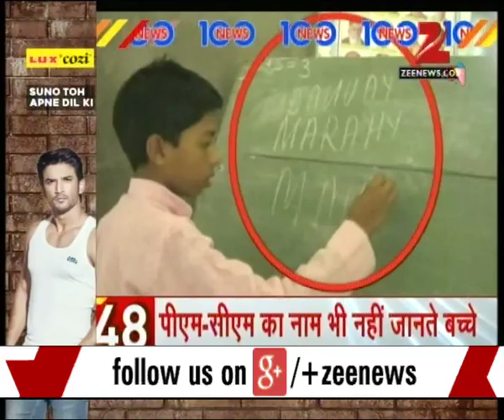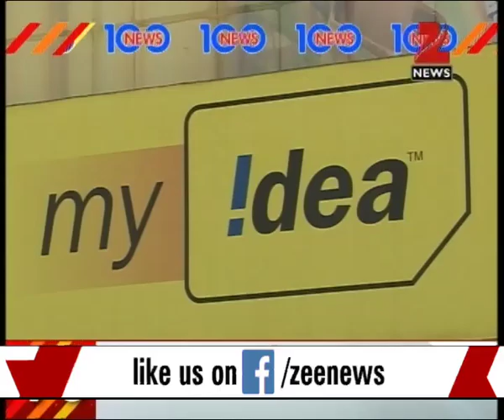Curfew continues in Kashmir on the 11th day of violence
Curfew continues in Kashmir on the 11th day of violence.Watch this special segment and get to know more here.